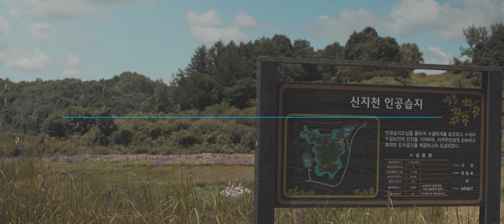브리즈아트 힐링프로젝트 4K / 신지천 인공습지와 용담호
코로나19로 지친 여러분을 짧은 힐링의 시간으로 초대합니다.
오늘은 라벤더꽃이 가득한 진안 안천면 신지천인공습지와 용담호로 안내합니다.
4K로 감상하세요.

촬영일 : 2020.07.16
카메라 : SONY a6400
렌    즈 : SIRUI 50mm f1.8 Anamorphic